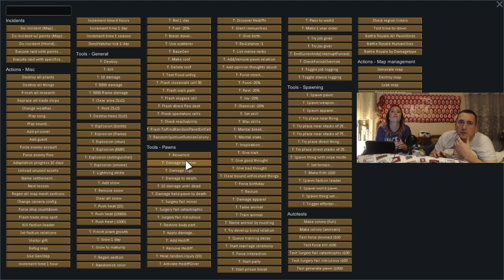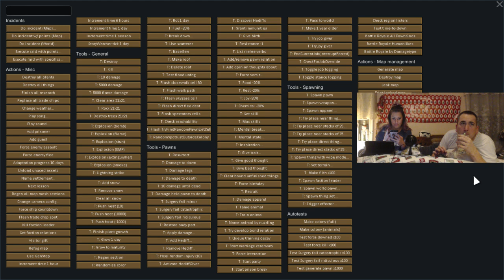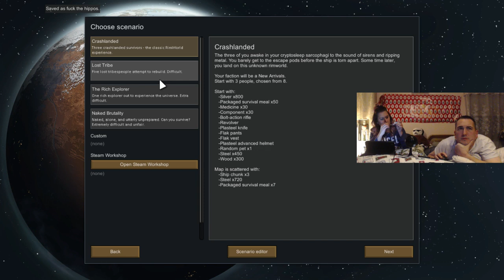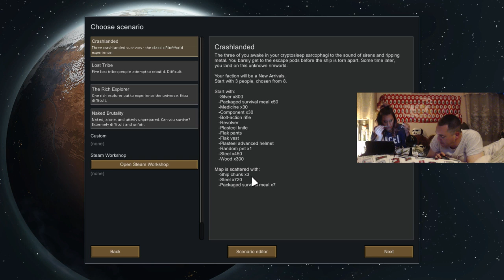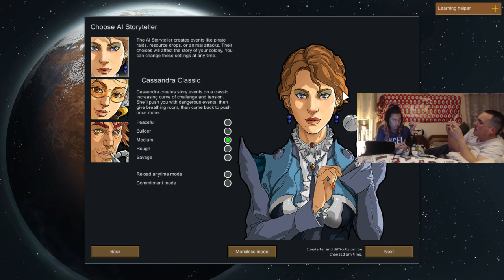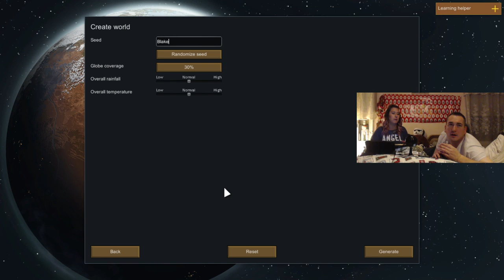Rescuing Private Ryan!!!